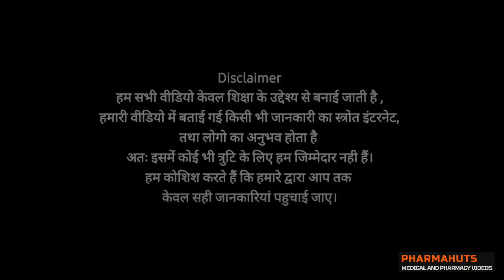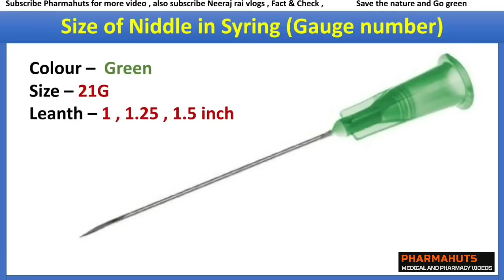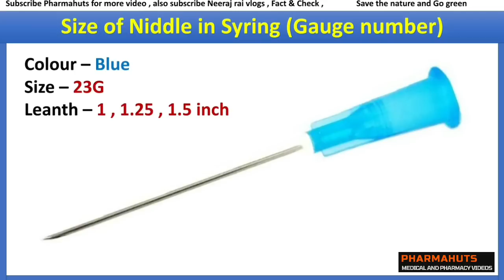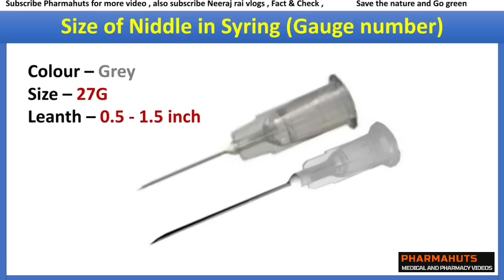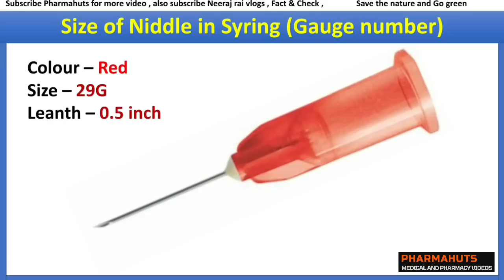needle gauge sizes for injections | why needles has different colour | Needle Size &Colour | Nursing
Needle gauge sizes for injections | Why needles have different colour | Needle Size and Colour | Nursing
In this video you'll know about Needle size and colour on the base of needle gauges , Nursing students

BEST MIC FOR YOUTUBE VIDEO (Boya BYM1)

My Tripod - Best for Youtube